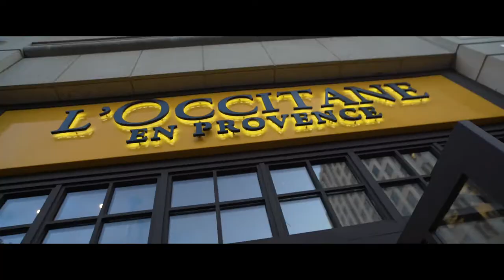Signature | Bozzuto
You are an original. You're never going to settle for the ordinary, and you want a place as cool and convivial as you. Set in the heart of Reston Town Center, these brand new apartments will be a one-of-a-kind opportunity to live exactly how you want. Signature invites you to your natural habitat: a world of difference.